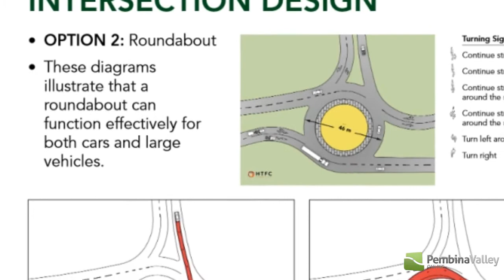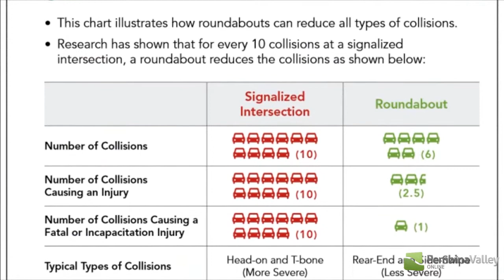City of Morden Holds Roundabout Open House's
Monday the City of Morden along with Landmark Planning and Designs held a number of open house events for the community to have their questions answered about the proposed roundabout, which would be located just east of Morden and the intersection near Boston Pizza.